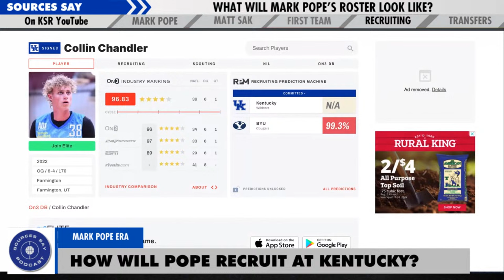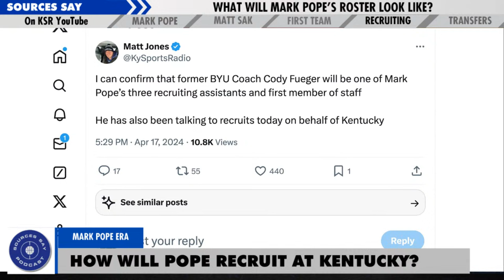What will Mark Pope’s first roster at Kentucky look like? | Sources Say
Kentucky head coach Mark Pope is off to a strong start with the Wildcats, selling out Rupp Arena for his introductory press conference and checking all of the major boxes since then.

Now, it’s time to hire a staff and fill a roster. What does that look like? Matt Sak of Rupp To No Good joins Sources Say to break it all down in episode 331.